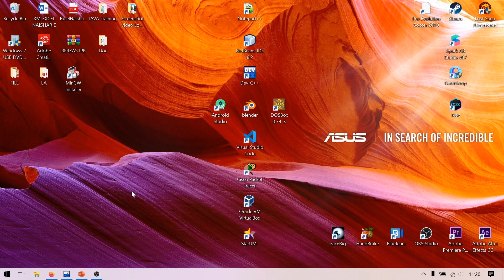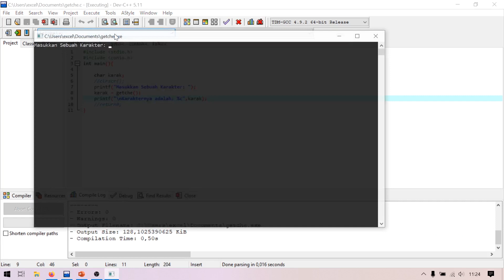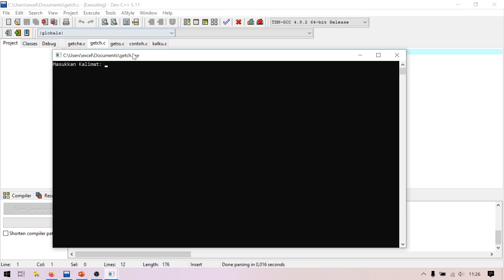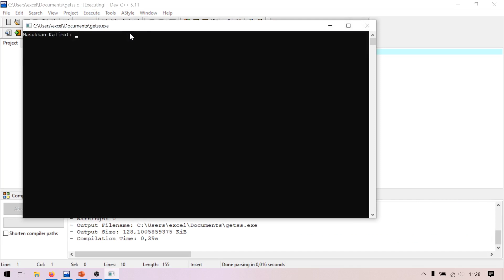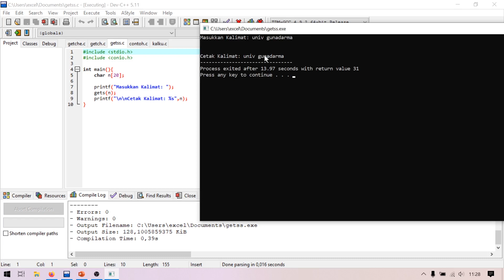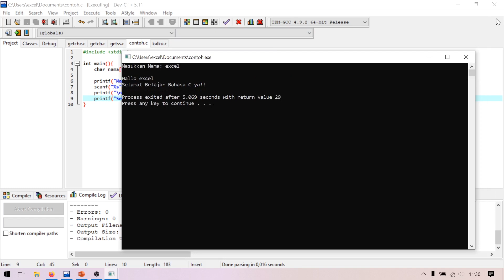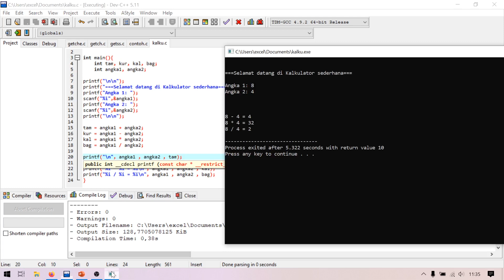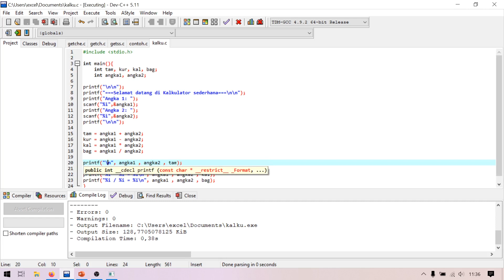INPUT-OUTPUT BAHASA C - ALGORITMA PEMROGRAMAN 3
Hai, video ini akan membahas tentang Bahasa Pemrograman C/C++ tepatnya kita akan mempelajari Input-Output pada Bahasa C. Seperti apa materi dan praktiknya? Selamat menonton! ENJOY!